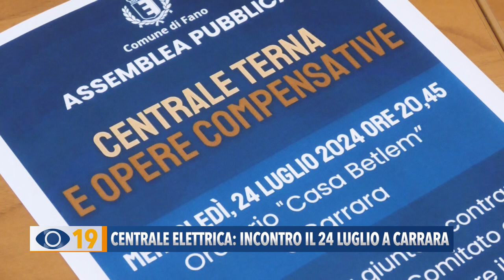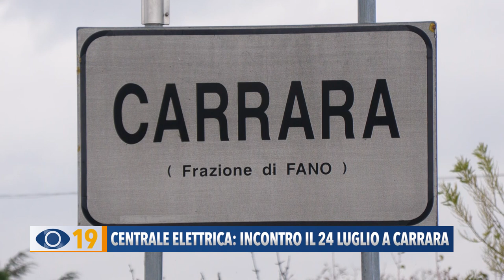Centrale elettrica: incontro il 24 luglio a Carrara di Fano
Due temi in discussione, il prossimo 24 luglio, in un incontro organizzato dal Comune di Fano a Carrara: la situazione attuale della centrale elettrica e la realizzazione delle opere compensative.